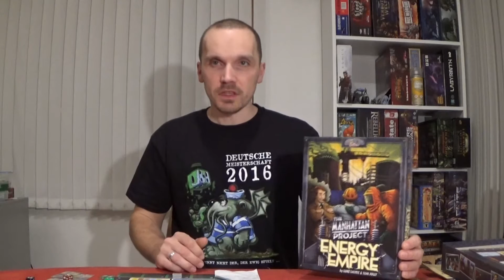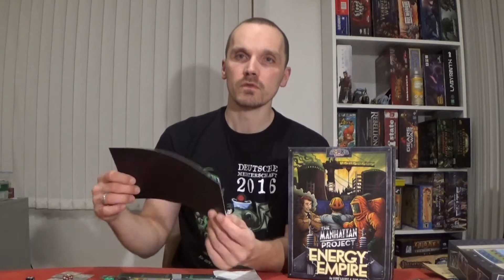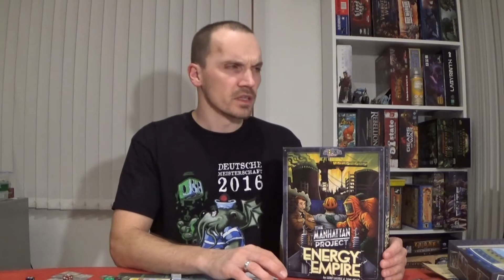The Manhattan Project Energy Empire Fazit